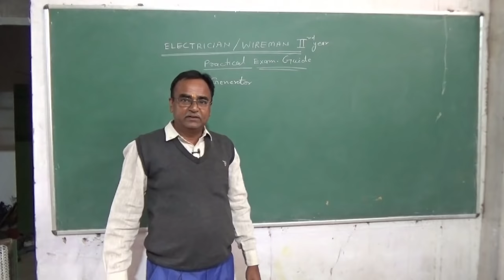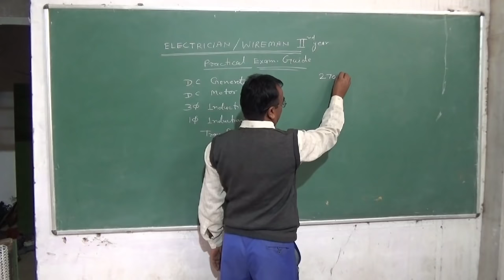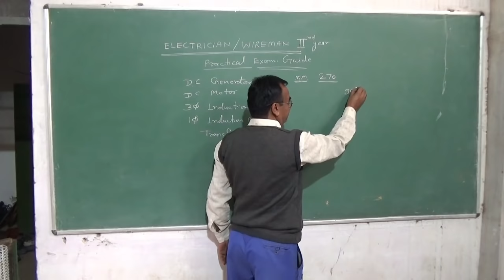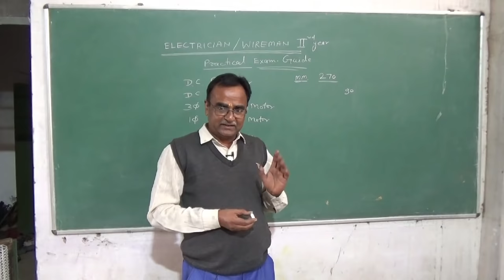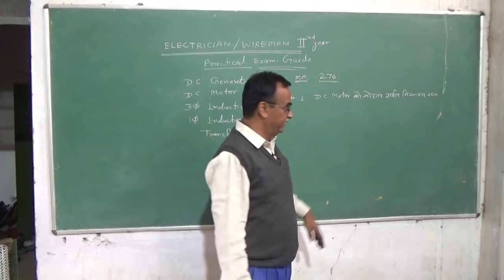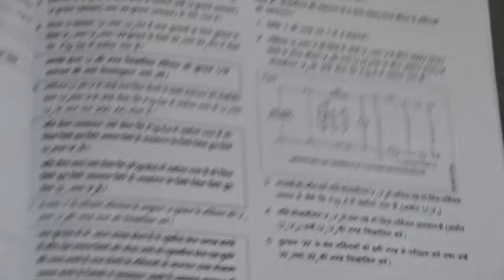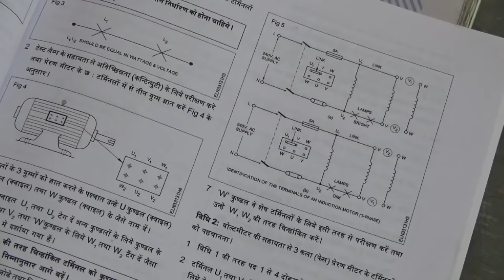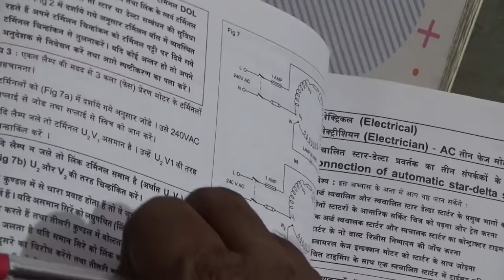3 PHASE induction MOTOR TERMINAL TEST 2 YEAR Electrician Wireman